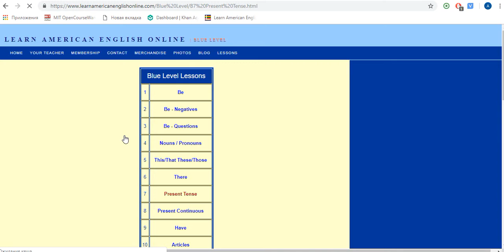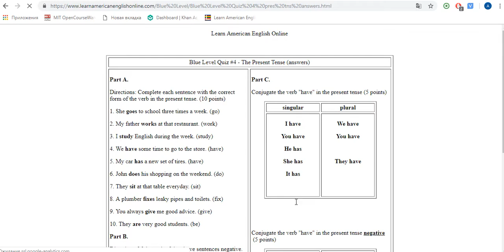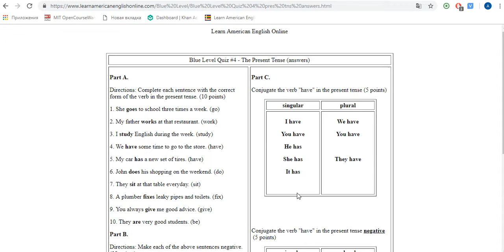NL Blue level 7 1 Quiz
Тест к первой части урока 7.